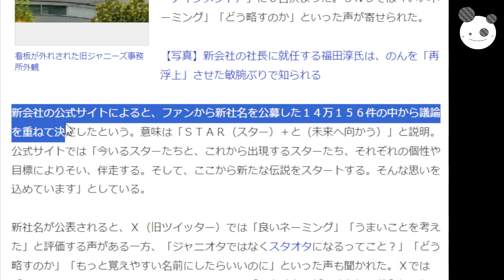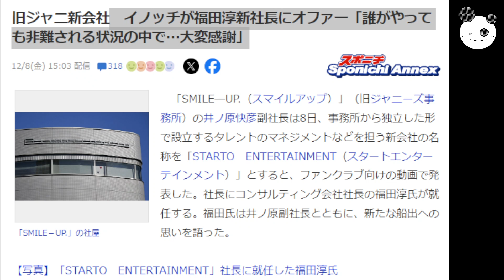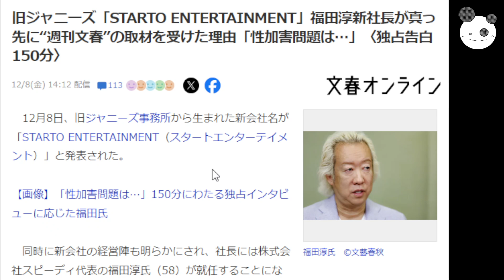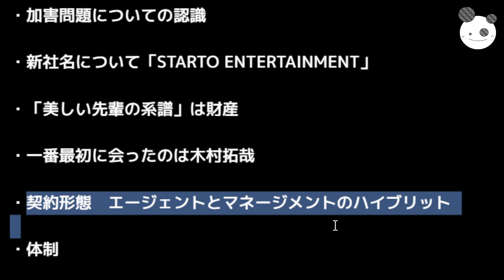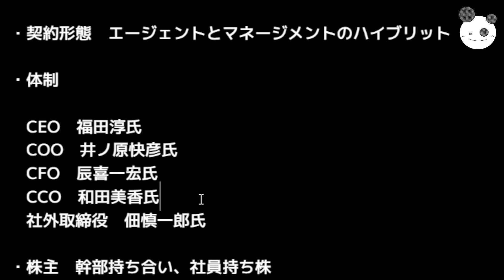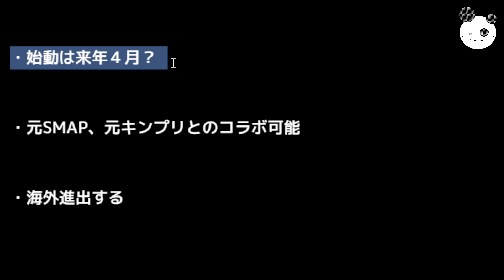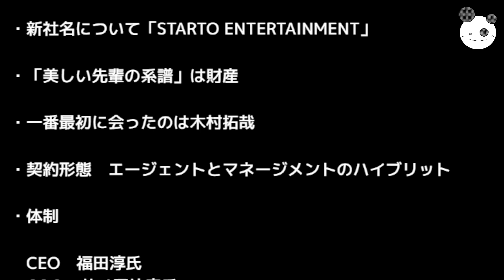【STARTO】ジャニーズ新社名決定、福田社長自ら文春に語る「木村拓哉がやはりキーマン」ジュリー出資ゼロ、新経営陣で株持ち合いか？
メンバーシップの登録はこちらから↓
コイチの活動支援のカンパ↓